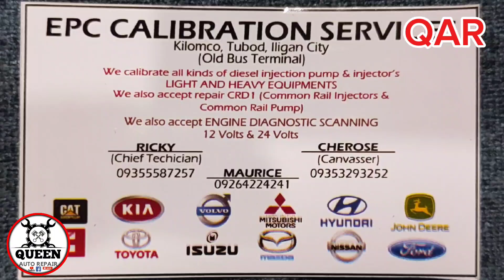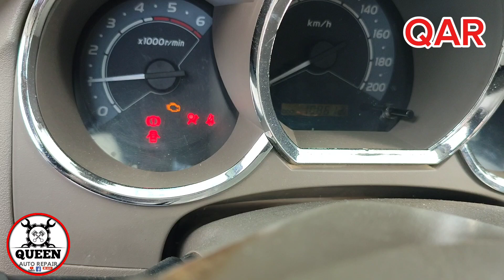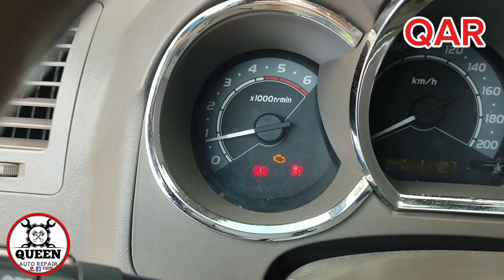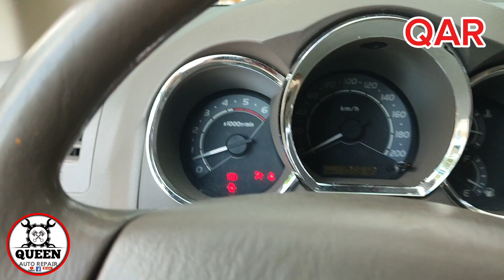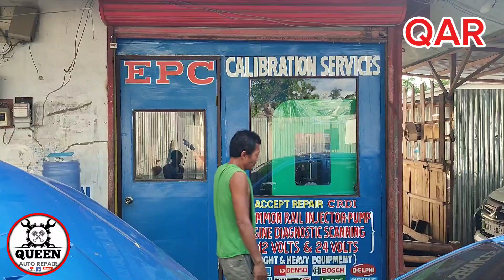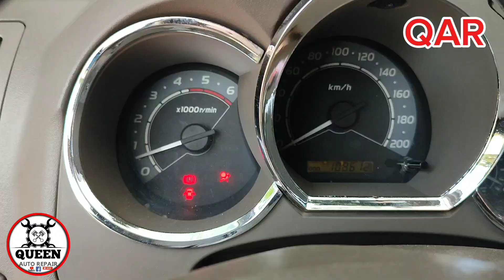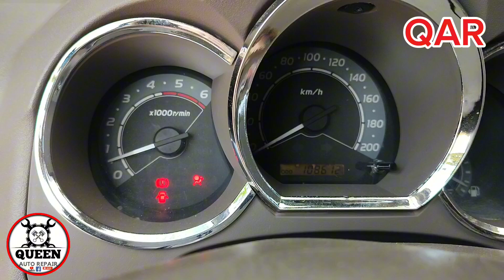Toyota Hilux 1kd engine fuel large leak / code P0093